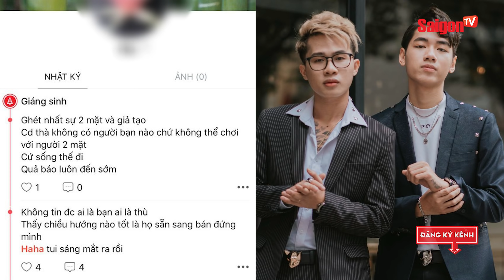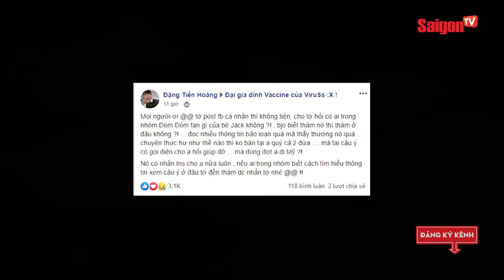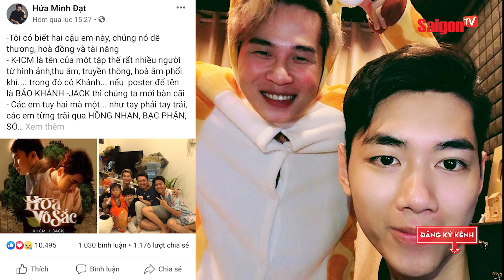Mẹ nuôi lần đầu lên tiếng về Scandal 'giữa Jack và K-ICM' sau MV Hoa Vô Sắc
Sau MV Hoa Vô Sắc, là hàng loạt scandal giữa Jack và K-ICM được phơi bày, lần này người Mẹ Nuôi đã chính thức lên tiếng.

J98 KICM saigontvofficial Xem thêm thông tin và theo dõi chúng tôi tại